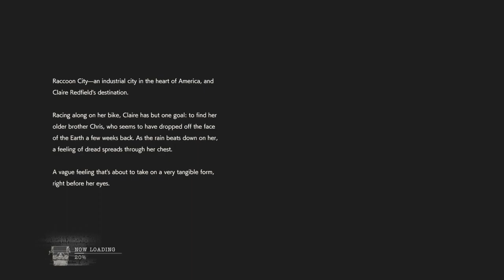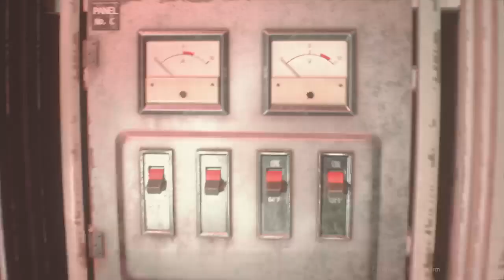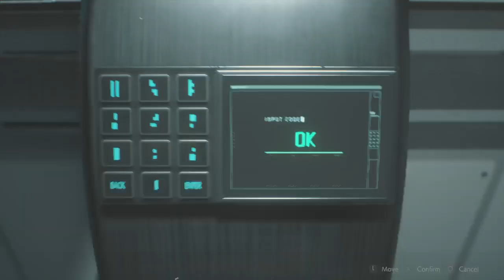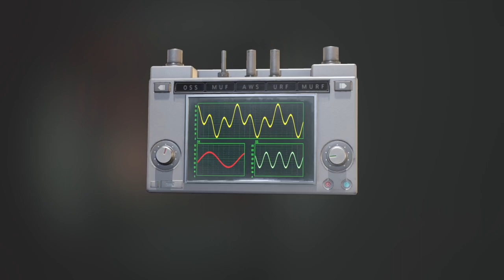RESIDENT EVIL 2 REMAKE Claire B Hardcore SMG Only Speedrun in 01:06:25 PS4Pro World Record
MAR/11/2023